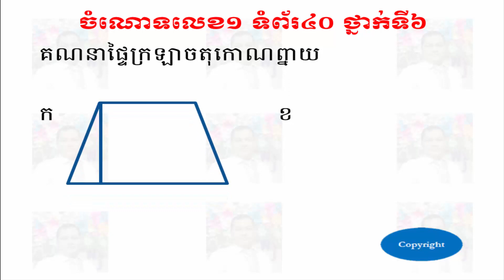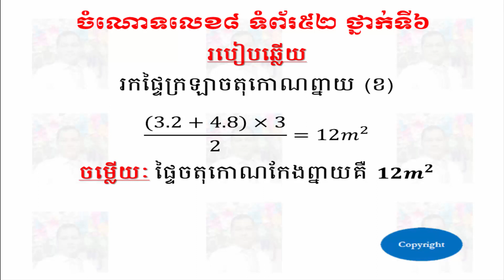ចំណោទលេខ១ ទំព័រ៤០ ថ្នាក់ទី៦​ - Problem 1 Pages 40 Grade 6